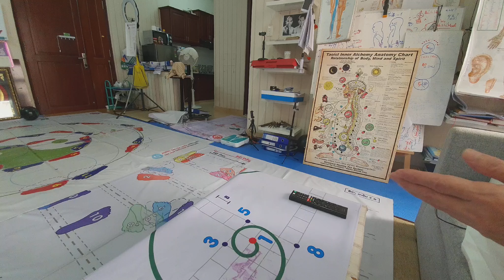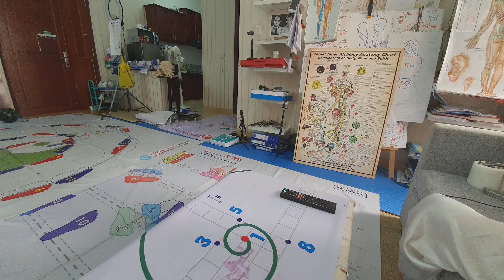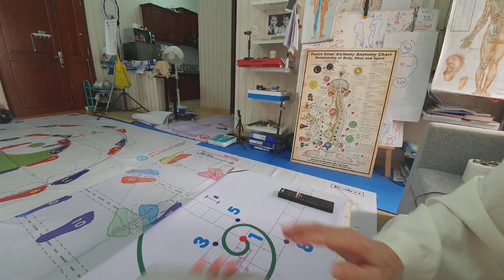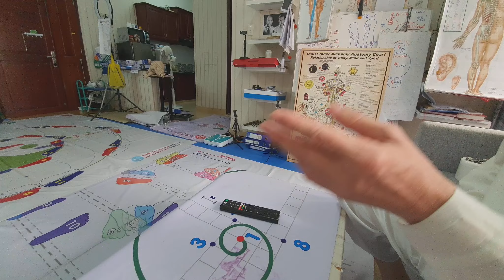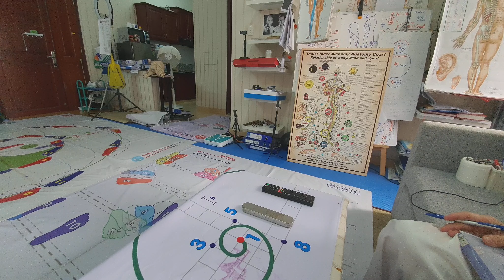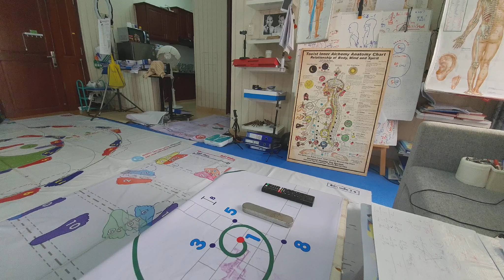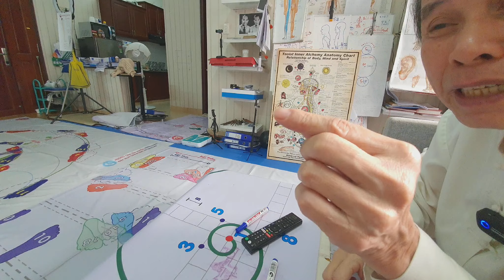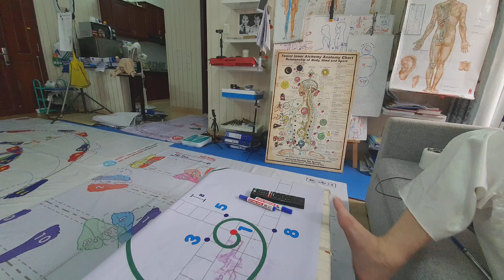tập khí công_nga2